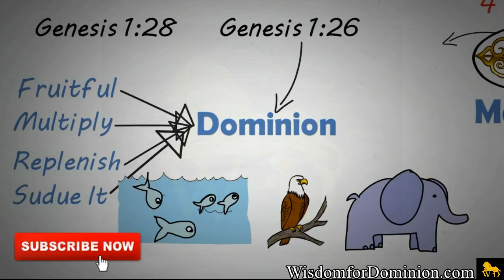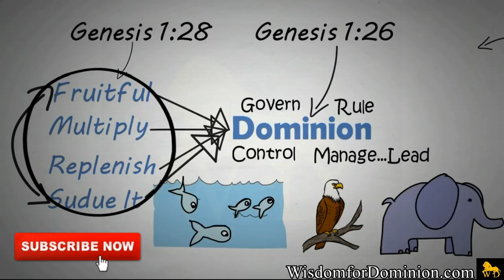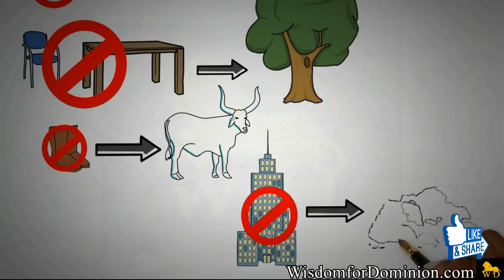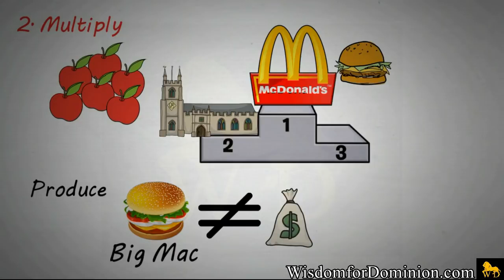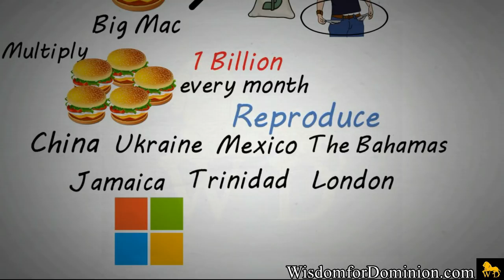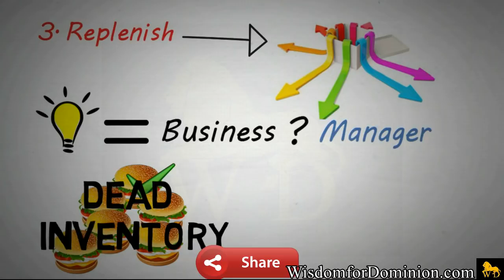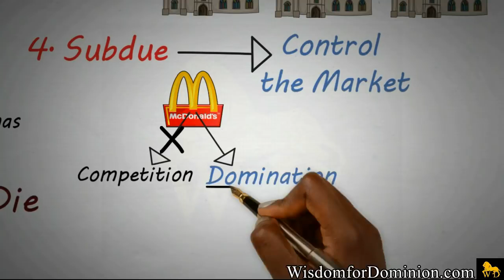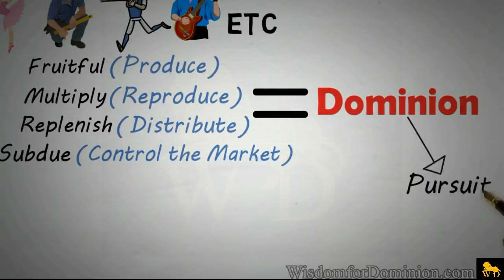4 Keys To Become CHRISTIAN BILLIONAIRE by Dr Myles Munroe Must Watch!!!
I appreciate your powerful messages Dr. Myles Munroe! I enjoy it!
Wisdom for Dominion!
4 keys:
1. Fruitful  (Produce)
2. Multiply (Reproduce)
3. Replenish (Distribute)
4. Subdue (Control the Market)
= Dominion is a Result